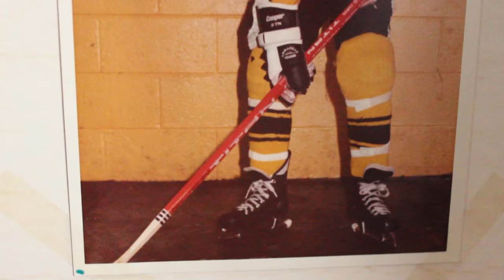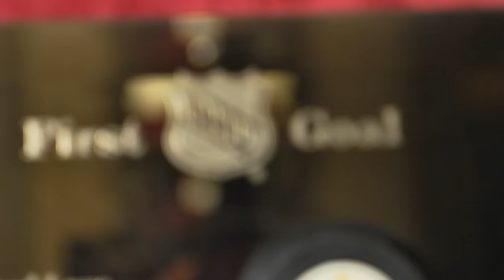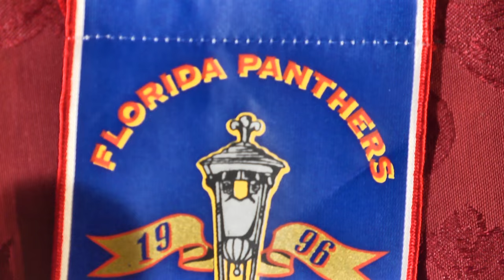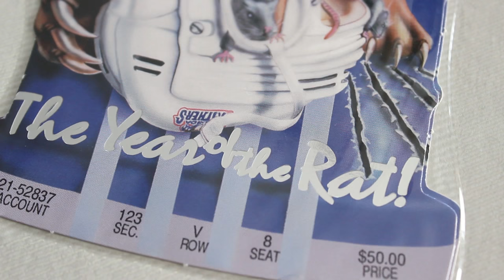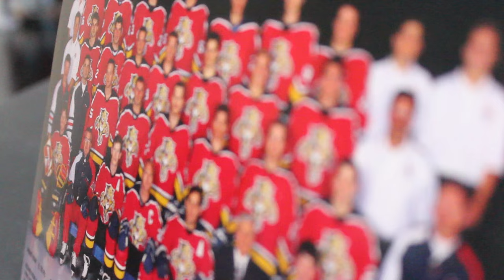The Last Original Panther: The Story of Paul Laus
The story of former Florida Panthers player Paul Laus. This was our Niagara College 1st Year Film Documentary Project for Broadcasting- Radio, Television and Film (BRTF). This documentary won Best First Year Documentary at the 2016 FRAT Awards.
Produced by: Lexie Laus
Directed by: Danny Leslie
Cinematography: Jessica Hough
Audio: Donna Pollard
Edited by: Lexie Laus and Danny Leslie